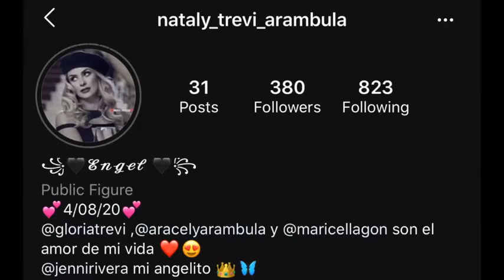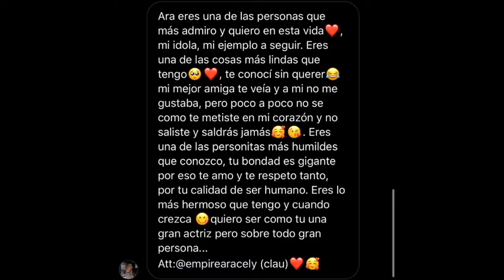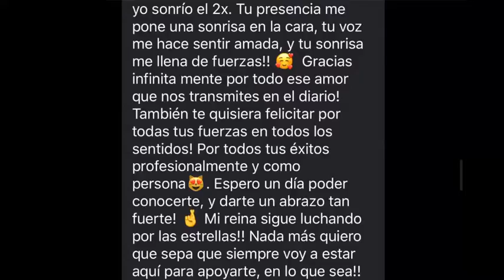Las palabras de la Arafamilia❤️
Lo publique tarde pero:
Este video es para que sepas cuánto te amamos y agradecemos! Feliz día del actor a nuestra hermosa idola! Espero que veas este video tan hermoso que hice no solo con mucho amor pero con muchas gracias a las palabras hermosas que te quieran decir esta maravillosa familia que creaste! Que sigas siendo la cariñosa, linda, hermosa y súper talentosa persona de quien nos enamoramos❣️ Muchos besos y abrazos desde la Arafamilia por todo el mundo a ti❤️